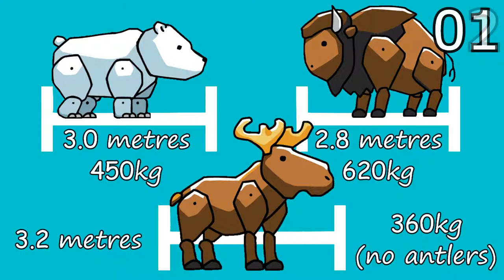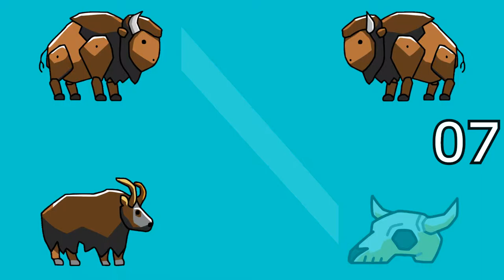Eleven Enlightenments: Bison